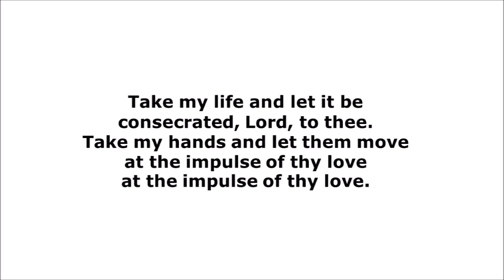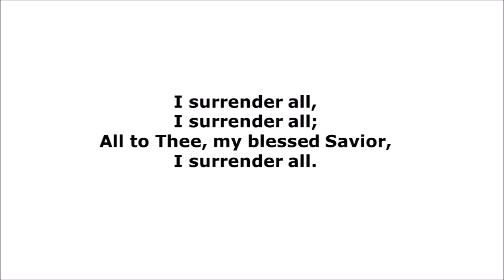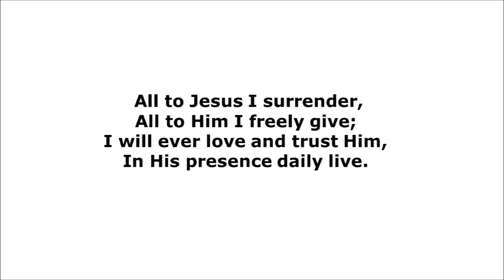Morning Message July 31, 2022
Calvary, Golgotha, and Darkness